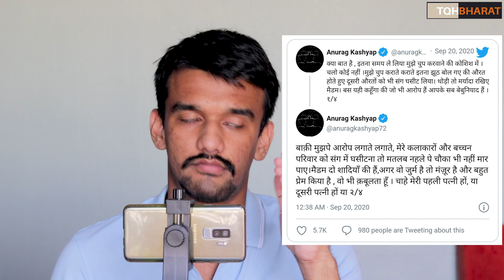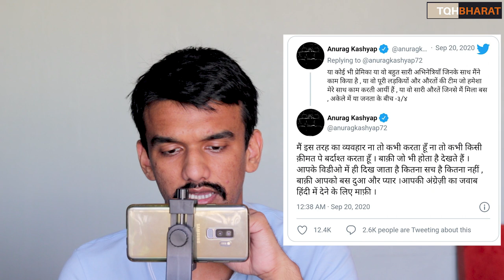Payal Ghosh accused Anurag Kashyap of harassing her | Piyush Rai | The QuestionHour Bharat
Anurag Kashyap Proudly Named Women He's Been With; Said 'don't Be Shy': Payal Ghosh Speaks
Speaking to Republic TV, Payal Ghosh said Anurag Kashyap allegedly boasted about having sexual relations with multiple women and encouraged her. Actor Payal Ghosh, who levelled allegations of sexual assault against Anurag Kashyap, opened up about her experience with the Bollywood Director, stating that she did not want other girls to go through a similar experience with Kashyap.

In an exclusive interview with Republic TV, Payal Ghosh said that she first met the director in 2014 at his office with her manager. Later that day, Payal said Anurag Kashyap invited her to his house for a meal and they had a good conversation about the film industry.'Kashyap told me he has relations with multiple women'
Payal Ghosh further alleged that Kashyap boasted about having engaged in sexual relations with multiple women and encouraged her to do the same. “The director proudly took names of the women he has been with and spoke about his relationships with me even though he barely knew me. That revealed how much he disrespected women. He talked about women liberation and sexually abuses the women who work with him, she added.

She had first accused Anurag Kashyap of sexual abuse through a tweet on Saturday which the director denied and termed ‘baseless’. However, National Commission for Women (NCW) chairperson Rekha Sharma responded to her tweet and asked her to register a complaint against the director.

The actress further alleged that Kashyap called her again next time, and that was when he allegedly forced himself on her. “When I felt uncomfortable, he told me you do not have to feel shy because my girls do it all the time. They are just a call away, they have a good time with me.”'Will file complaint to NCW'
Payal Ghosh told Republic TV that she will file a complaint with the NCW through an Email immediately. The actress also said that she does not care about the people who may not support her allegations because she wanted to speak about her experience so that other women do not suffer the way she did.

“My family had asked the actress to keep mum about the sexual assault as it would have badly affected ger career which had just begun at that point. Recently, during an interview with a Telugu channel when the topic was discussed, my friend told me, if I speak up about my experience, it would make other women aware about Anurag’s character and they may not go through what you did,” said Payal.

Speaking on Anurag terming the allegations ‘baseless’, Payal said, “No rapist says that he has committed the crime.”